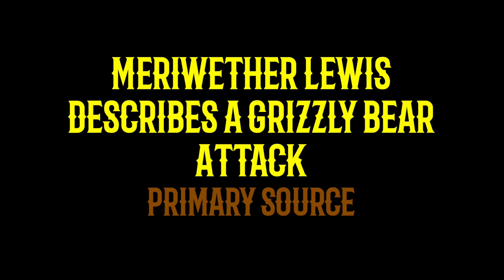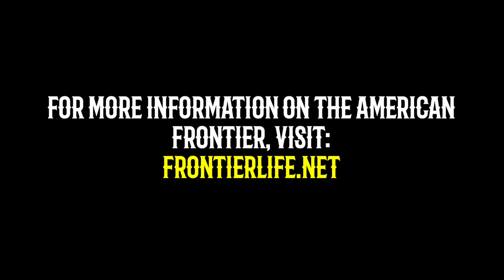Meriwether Lewis Describes a Grizzly Bear Attack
A great journal entry from Meriwether Lewis in 1805. In the entry, he describes the time a grizzly bear pursued two hunters over a 20-foot cliff into the river below.